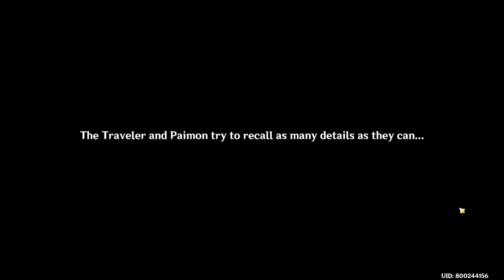Fight scene with Abyss Herald and End Cutscene of Archon Quest: We Will Be Reunited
Spoiler Alert: Do not watch if you haven't finished "We Will Be Reunited" Archon Quest (Chapter 1: Act IV)

The purpose of this video is for player who want o watch back how is the end of the Archon Quest: We Will Be Reunited.